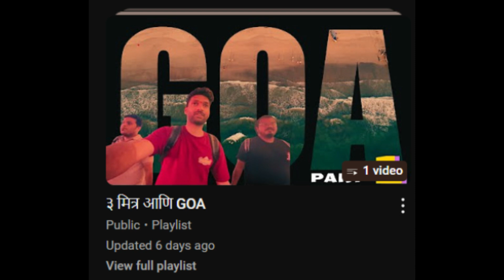Ultimate Kayaking Experience | ३ मित्र आणि GOA। PART 3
Rohit Patil - @patilrohit1419
Pranita Patil - @pranitapatil1914